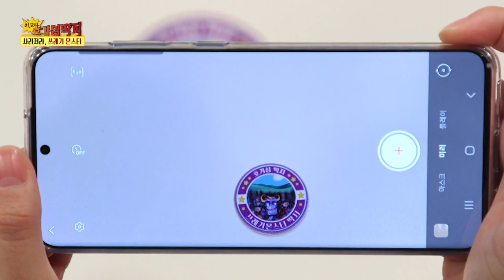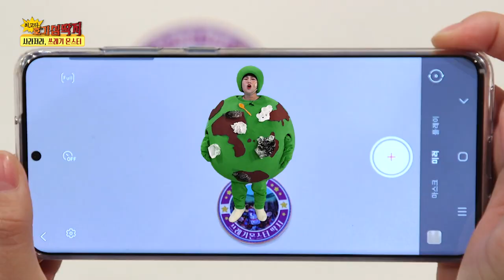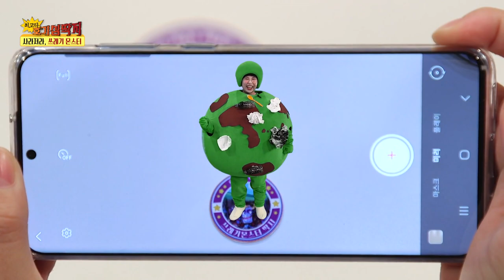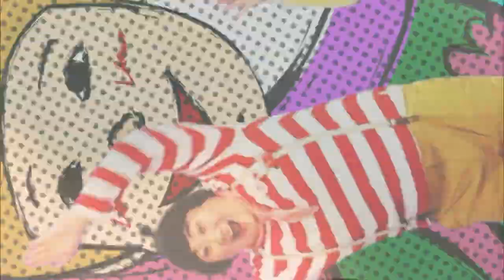[환경부 X 수도권매립지관리공사 X EBS 최고다! 호기심딱지] 사라져라, 쓰레기몬스터!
점점 쌓여가는 쓰레기 때문에 병들어가는 지구😥
우리가 마구 버린 쓰레기로 만들어진 쓰레기 몬스터😈 가 탄생했다는데..
어젠져스는 쓰레기몬스터로부터 과연 지구를 지킬 수 있을까요???
제발 사라져라!!! 쓰레기몬스터😠